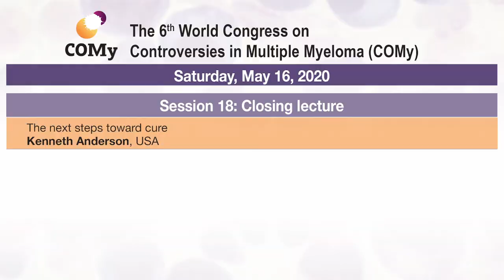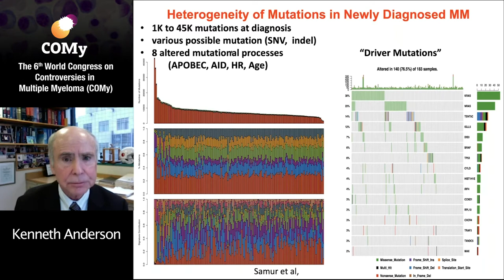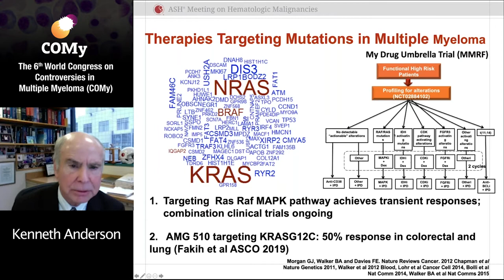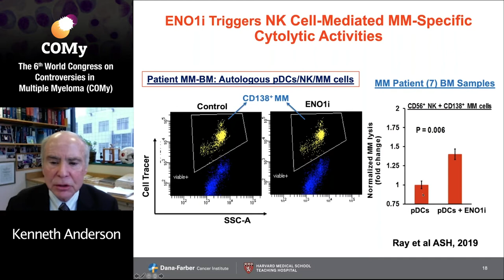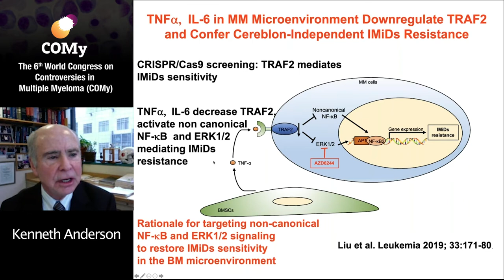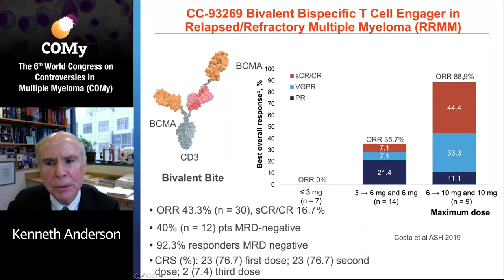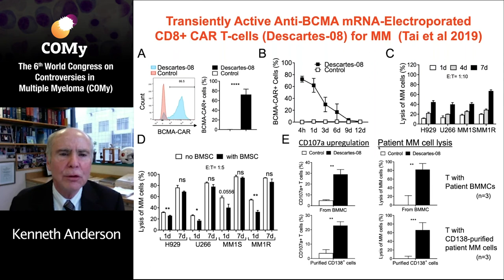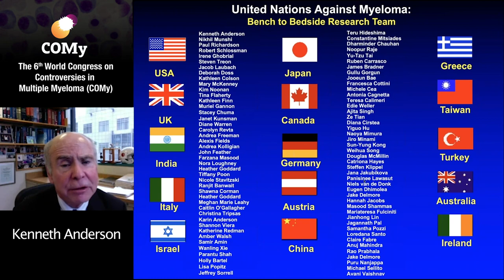COMy Online 2020 - Session 18